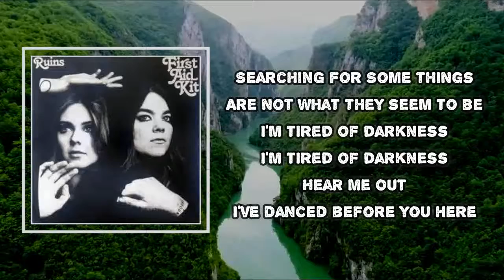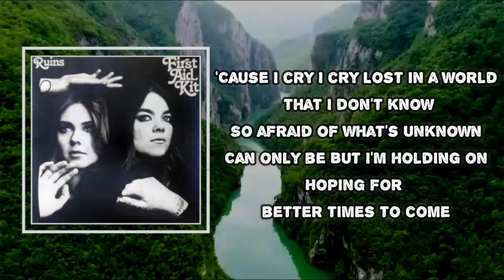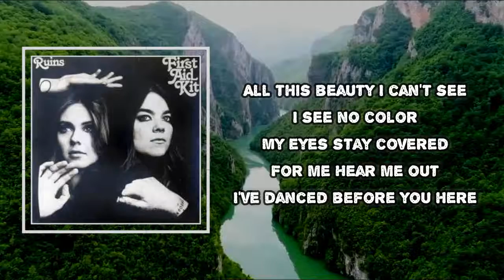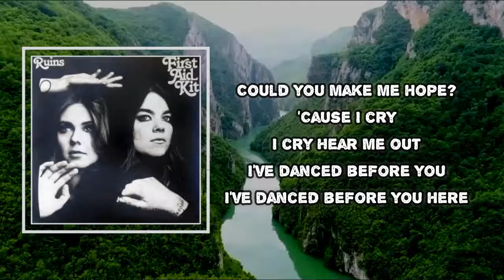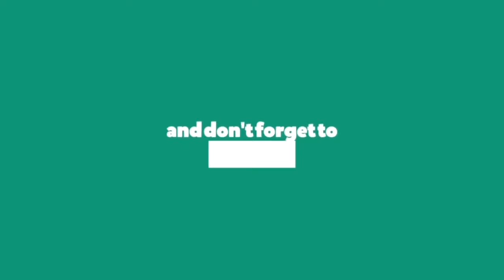Sabina Ddumba - I Cry (Lyrics)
I Cry  by Sabina Ddumba
Album: Homeward Bound

I Cry  Lyrics:
Could we forget about the time
'Cause now it's moving so fast
And I feel lost but I don't know why

I don't know who I've become
But I want to find out
Get out of dark and see the light

Searching for
Some things
Are not what they seem to be
I'm tired of darkness

I've danced before you here
So won't you

'Cause I cry
I cry
Make me hope
'Cause I am torn to pieces
Could you make me hope?

'Cause I cry
I cry

Lost in a world that I don't know
So afraid of what's unknown
Can only be

Hoping for better times to come
Although I'm feeling so numb
I guess I need you to save my life

Searching for
Some things

'Cause I cry
I cry
Make me hope

'Cause I cry
I cry
Oh-oh
I cry
Oh-oh
I cry
Oh

All this beauty
I can't see
I see no color
My eyes stay covered
For me

'Cause I cry
I cry
Make me hope

'Cause I cry
I cry

Because I cry
I cry